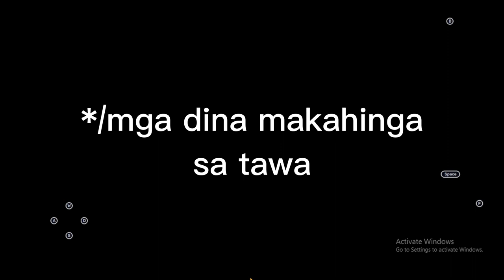ANO NANG NAGYARI SA PABURITO NATING LARO NUNG 2021?? - Specimen Zero 1.1.1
Kasama ko nanaman po ang magaling at pogi na si Tristan WASAHSHSAHSA

Language: Tagalog

Keywords: Specimen Zero // Specimen Zero 1.1.1 // Specimen Zero Tagalog //

Recorded on:
[8/9/2023]

Background Music
N/A